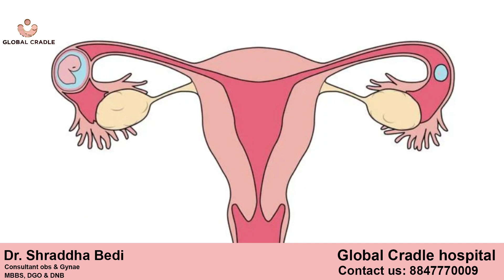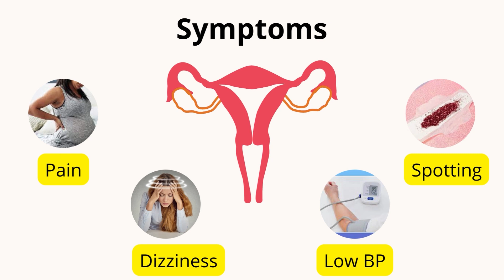क्या होती है एक्टोपिक प्रेग्नेंसी | Global Cradle Hospital | Dr Shraddha Bedi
𝐄𝐜𝐭𝐨𝐩𝐢𝐜 𝐩𝐫𝐞𝐠𝐧𝐚𝐧𝐜𝐲 𝐡𝐚𝐩𝐩𝐞𝐧𝐬 𝐰𝐡𝐞𝐧 𝐭𝐡𝐞 𝐩𝐫𝐞𝐠𝐧𝐚𝐧𝐜𝐲 𝐡𝐚𝐩𝐩𝐞𝐧𝐬 𝐨𝐮𝐭𝐬𝐢𝐝𝐞 𝐭𝐡𝐞 𝐮𝐭𝐞𝐫𝐮𝐬, 𝐢𝐭 𝐦𝐚𝐲 𝐬𝐞𝐞𝐦 𝐬𝐡𝐨𝐜𝐤𝐢𝐧𝐠 𝐭𝐨 𝐦𝐚𝐧𝐲, 𝐛𝐮𝐭 𝐭𝐡𝐢𝐬 𝐡𝐚𝐩𝐩𝐞𝐧𝐬 𝐚𝐭𝐥𝐞𝐚𝐬𝐭 𝐢𝐧 𝐚𝐭𝐥𝐞𝐚𝐬𝐭 𝟐-𝟑% 𝐨𝐟 𝐰𝐨𝐦𝐞𝐧. 𝐅𝐨𝐞𝐭𝐮𝐬 𝐝𝐞𝐯𝐞𝐥𝐨𝐩𝐢𝐧𝐠 𝐨𝐮𝐭𝐬𝐢𝐝𝐞 𝐭𝐡𝐞 𝐮𝐭𝐞𝐫𝐮𝐬 𝐜𝐚𝐧 𝐬𝐡𝐨𝐰 𝐭𝐡𝐞 𝐬𝐚𝐦𝐞 𝐫𝐞𝐬𝐮𝐥𝐭𝐬 𝐚𝐧𝐝 𝐬𝐲𝐦𝐩𝐭𝐨𝐦𝐬 𝐥𝐢𝐤𝐞 𝐧𝐨𝐫𝐦𝐚𝐥 𝐩𝐫𝐞𝐠𝐧𝐚𝐧𝐜𝐲 𝐛𝐮𝐭 𝐢𝐭 𝐜𝐚𝐧 𝐩𝐫𝐨𝐯𝐞 𝐭𝐨 𝐛𝐞 𝐚 𝐭𝐡𝐫𝐞𝐚𝐭 𝐭𝐨 𝐥𝐢𝐟𝐞 𝐨𝐟 𝐚 𝐦𝐨𝐭𝐡𝐞𝐫. 𝐋𝐞𝐭'𝐬 𝐤𝐧𝐨𝐰 𝐟𝐫𝐨𝐦 𝐃𝐫 𝐒𝐡𝐫𝐚𝐝𝐝𝐡𝐚 𝐁𝐞𝐝𝐢 𝐚𝐛𝐨𝐮𝐭 𝐭𝐡𝐞 𝐞𝐜𝐭𝐨𝐩𝐢𝐜 𝐩𝐫𝐞𝐠𝐧𝐚𝐧𝐜𝐲 𝐢𝐧 𝐝𝐞𝐭𝐚𝐢𝐥 𝐢𝐧 𝐭𝐡𝐢𝐬 𝐯𝐢𝐝𝐞𝐨.

𝐆𝐨𝐛𝐚𝐥 𝐂𝐫𝐚𝐝𝐥𝐞 𝐇𝐨𝐬𝐩𝐢𝐭𝐚𝐥
𝐀𝐳𝐚𝐝 𝐧𝐚𝐠𝐚𝐫, 𝐇𝐚𝐧𝐬𝐢 𝐑𝐨𝐚𝐝, 𝐒𝐚𝐧𝐭 𝐍𝐚𝐠𝐚𝐫, 𝐀𝐝𝐣𝐨𝐢𝐧𝐢𝐧𝐠 𝐒𝐚𝐧𝐭 𝐍𝐢𝐫𝐚𝐧𝐤𝐚𝐫𝐢 𝐁𝐡𝐚𝐰𝐚𝐧, 𝐤𝐚𝐫𝐧𝐚𝐥, 𝐇𝐚𝐫𝐲𝐚𝐧𝐚 𝟏𝟑𝟐𝟎𝟎𝟏, 𝐈𝐧𝐝𝐢𝐚